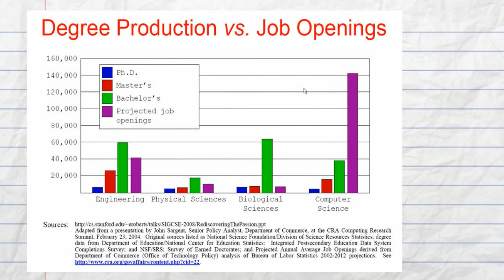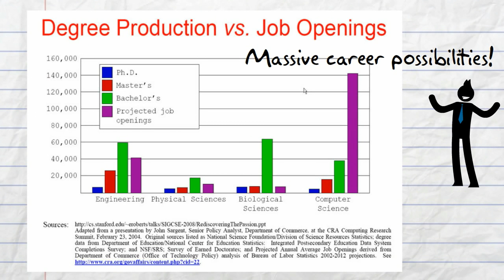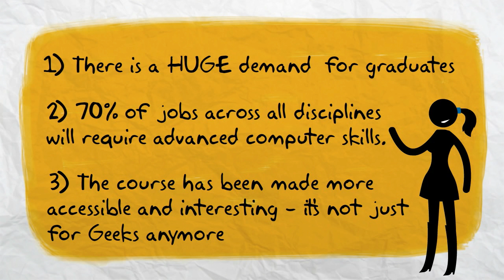The history and Future of IB Comp Sci - what are the jobs like?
How long has IB Comp Sci been a course, and what types of jobs/courses will it qualify me for? What's the current demand for qualified people worldwide?